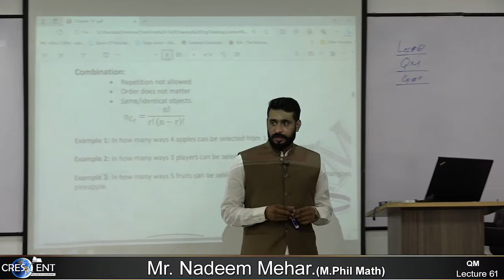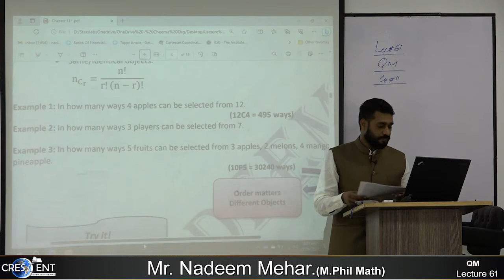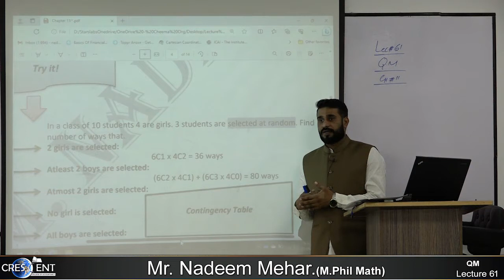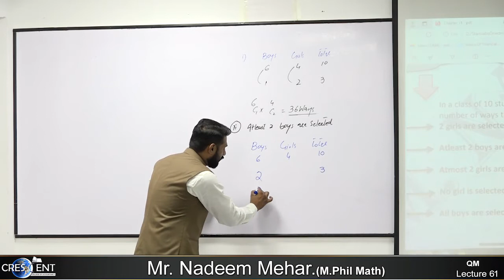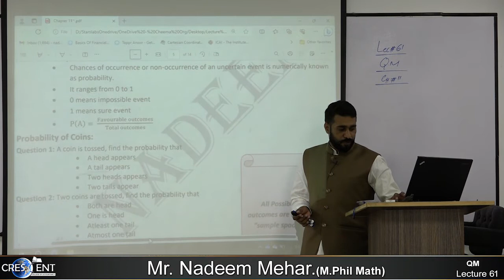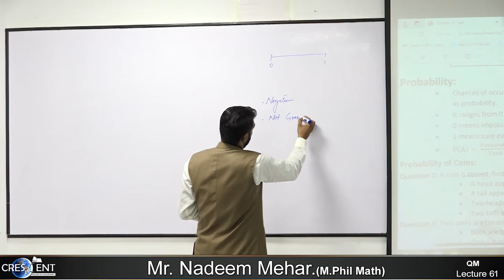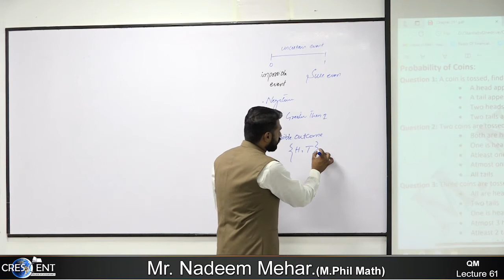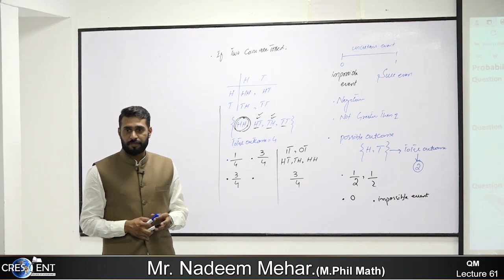QM Sir Nadeem Lecture 61